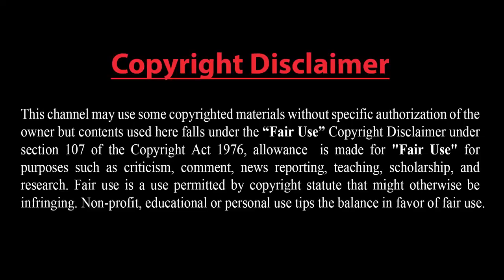ইরান প্রতিদিন ৪০ লাখ ব্যারেল তেল উৎপাদন করবে।।